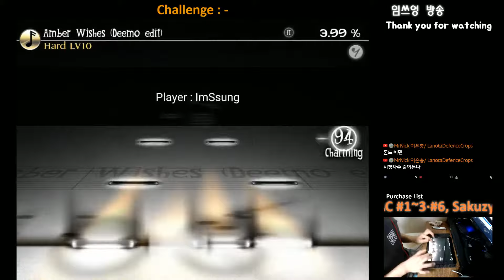[Deemo] Amber wishes (Hard) // [1 miss?] 99.58% - 171118 방송 중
streaming start time :
over the PM 9:00 ~ ( not every weekdays, sometimes... )
Between PM 8:00 ~ 9:00 ( every weekends )
안녕하세요. 임쓰엉입니다. (_ _) [ Hello, my nickname is 'ImSsung', Korean streamer. ]